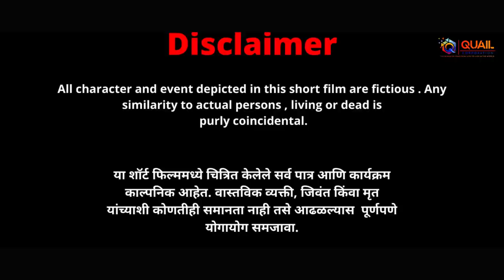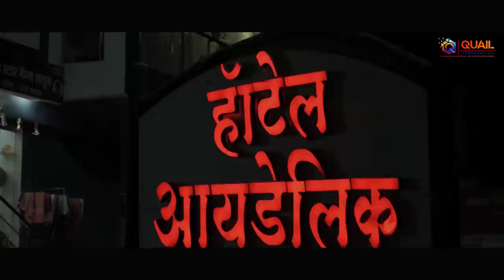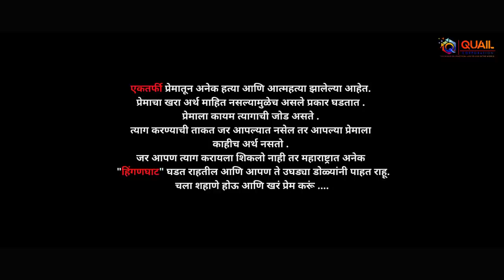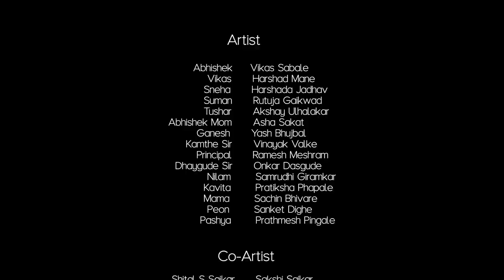marathi short film - एकतर्फी - एक वास्तवदर्शी प्रेमकथा | Harshada Jadhav | quail corporation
marathi short film - एकतर्फी - एक वास्तवदर्शी प्रेमकथा || Part 2 || best short film 2020|| marathi short film
                          भाग - २ ... सादर आहे

प्रेम करू पाहणाऱ्या प्रत्येकास समर्पित .

एकतर्फी प्रेमातून अनेक हत्या आणि आत्महत्या झालेल्या आहेत.
प्रेमाचा खरा अर्थ माहित नसल्यामुळेच असले प्रकार घडतात .
प्रेमाला कायम त्यागाची जोड असते .
त्याग करण्याची ताकत जर आपल्यात नसेल तर आपल्या प्रेमाला
काहीच अर्थ नसतो .
जर आपण त्याग करायला शिकलो नाही तर महाराष्ट्रात अनेक  "हिंगणघाट" घडत राहतील आणि आपण ते उघड्या डोळ्यांनी पाहत राहू.
👉Director -                Jatin Matta /Vishal Ruke
👉 Editor-                     Prathamesh Pingale
👉Sound recording -   Vishal Kotwal
👉Poster Making -     Shivani Kayasth
👉Story/Dialogue/Screen Play - Shubham & Vikas
👉Assistant Director -        Vikas Sable, Vishal Kotwal, Shubham Sonawane,
👉Line Production -           Ram Jadhav
👉Production manager -  Vishal Kotwal, Pramod Bhairavkar ,Dilip Temgire, Akash Saikar,
                                               Vaibhav Katare

Quail Team
                                               Santosh Saikar ,Vishal Ruke
                               Rutuja Gaikwad, Vikas Sable , Shubham Sonawane
              Ram Jadhav, Prathamesh  Pingale , Sanket  Dighe, Shivani kayasth,Vaibhav katare,
Dilip Temgire, Atish Jamdade ,Vishal Kotwal, Md.  Asif, Akash Saikar , Omkar Saikar, Shunya
Udhaan Premachi Apurn Kahani short film | Quail Corporation  | Santosh Saikar .

नजरेतून थेट काळजाला भिडत ते एकतर्फी प्रेम असतं... पण ते काळजाला मान्य नसेल तर.

Quail Corporation सादर करीत आहे,

एकतर्फी
एक वास्तवदर्शी प्रेम कथा
Part - 1

 सरपंच मी होणार.. | Dj Remix | Sarpanch Me Honar..| चंदन कांबळे |

 कधी येणार तू || Kadhi Yenar Tu || Salsa || Marathi Love Song 2020